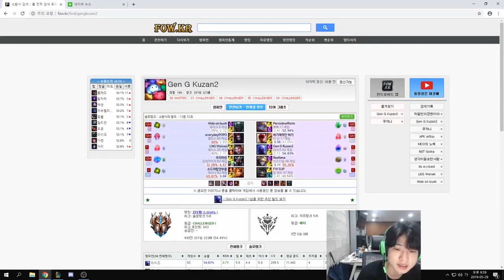LOL 쿠잔 라이즈 하이라이트 영상